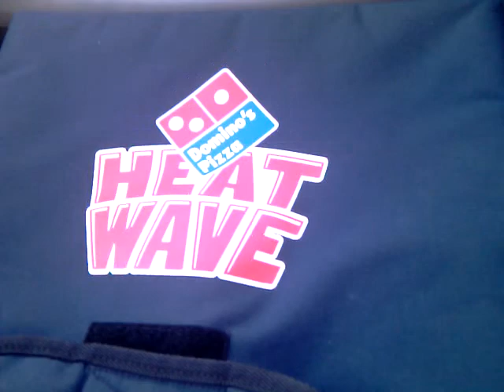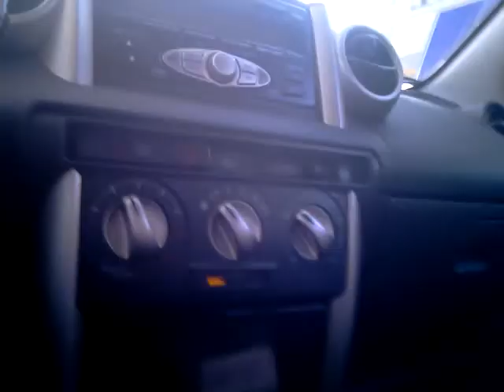yangyiyang1976 批萨店工作时的记录 街头乐队 1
2011年5月 纽约长岛port washington mian st 147 ，在我工作的批萨店外，共享气氛浓郁的街头乐队, 这天是这个镇的义务清洁日；傍晚时分，很多乐队都把家伙亮出来，给大家增添娱乐气氛。